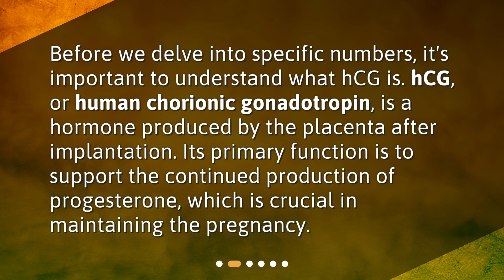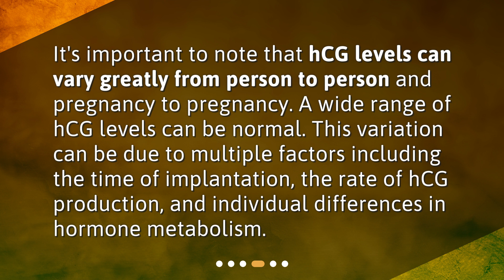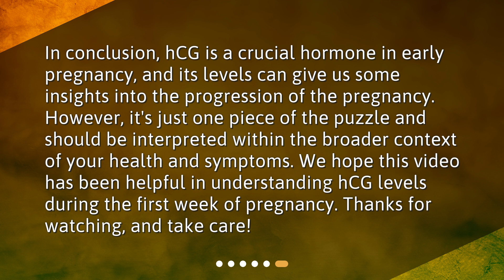Understanding hCG Levels in Early Pregnancy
What is a normal hCG level during the first week of pregnancy? • Discover what a normal hCG level is during the first week of pregnancy in this informative video. Learn about the role of hCG, understand the range of levels, and explore factors that can affect them. Find out why the trend of hCG levels is crucial for a healthy pregnancy. Join us as we dive into the world of hCG in early pregnancy!

00:00 • Understanding hCG Levels in Early Pregnancy
00:21 • What is hCG?
00:46 • hCG Levels in the First Week of Pregnancy
01:33 • Factors Affecting hCG Levels
01:58 • The Significance of hCG Levels